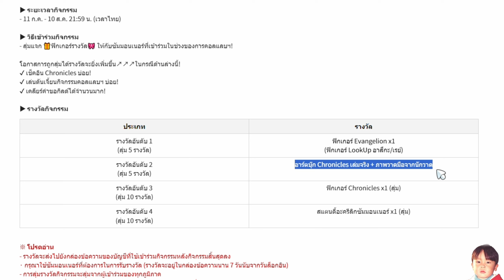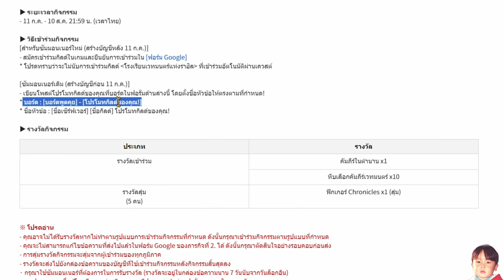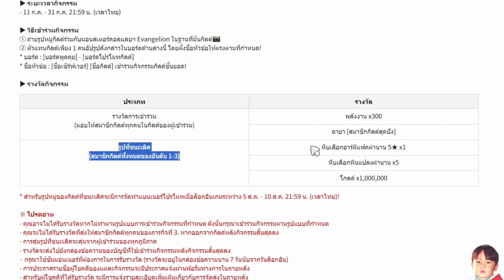Summoners War: Chronicles x Evangalion เกมมือถือ MMO คอลแลบเหนือกาลเวลา เหล่านักบินบุกครอนิเคิลแล้ว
Summoners War: Chronicles x Evangalion หมดเขต 10 สิงหาคม 2024 น้า รีบมาหาเหล่านักบินกัน

🔹เกมนี้มีภาษาไทย
🔹เกมนี้เล่นกับเพื่อนได้
🔹ใช้พื้นที่ราวๆ 6.9GB

0:00 Brief สรุปสั้นๆ
0:52 เปิดกาชาปองหาชินจิ
3:04 รีวิวชินจิและเรย์
10:36 กิจกรรมอื่นๆ